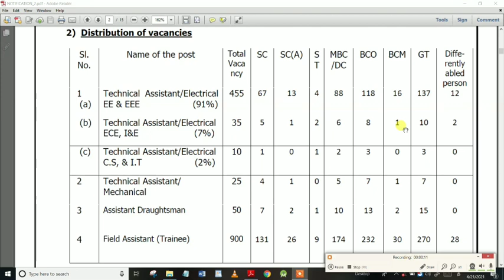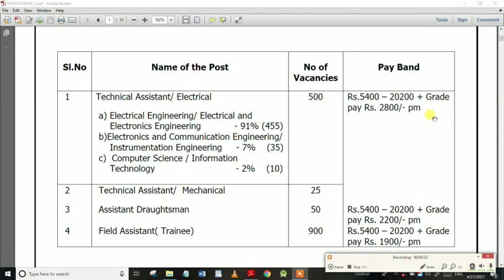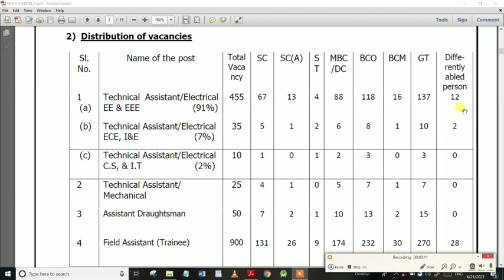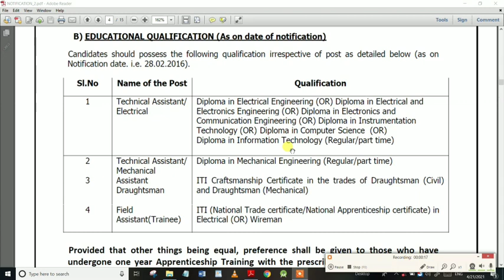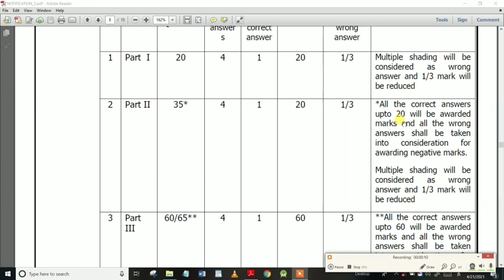Vacancy:1050 | TNEB Technical Assistant notification | General Information | சம்பளம் :25000+